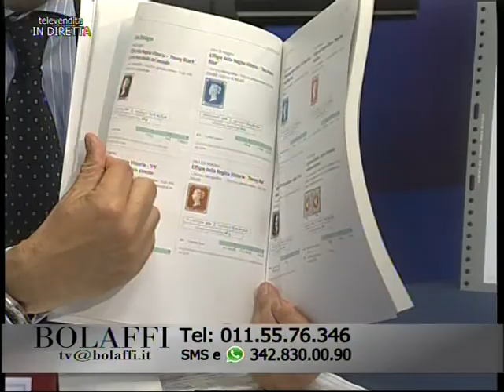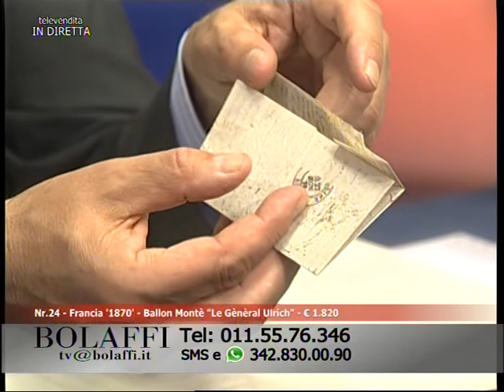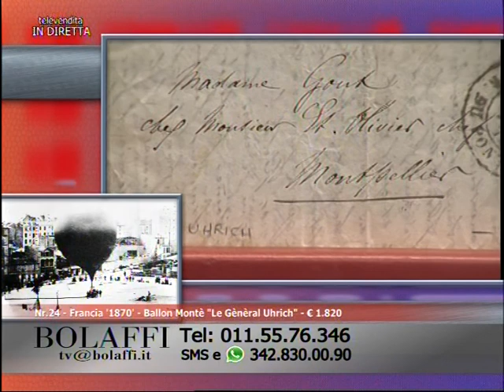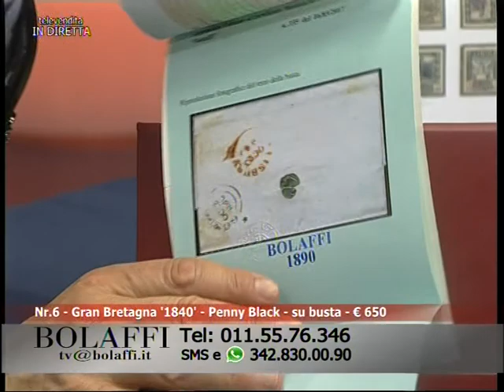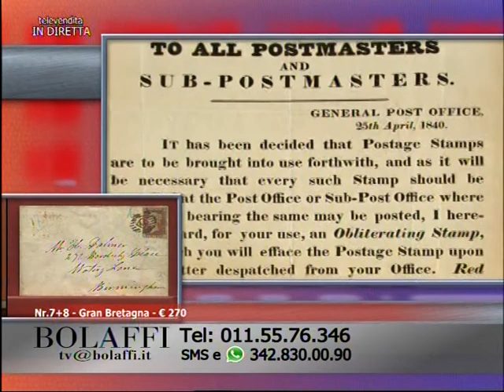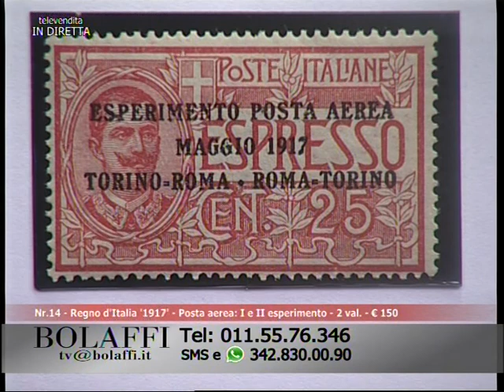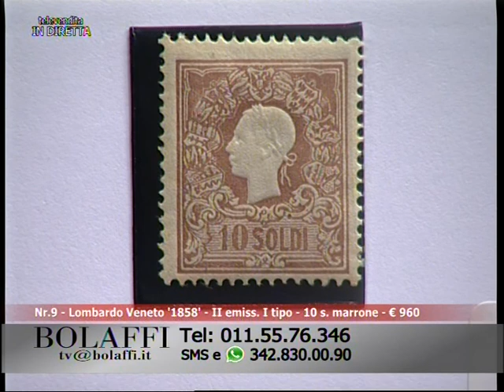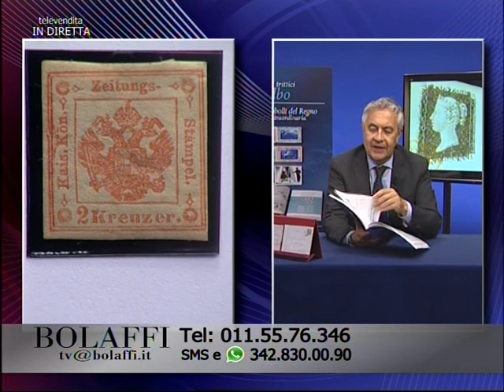Bolaffi Televendita - Filatelia 07-06-2018